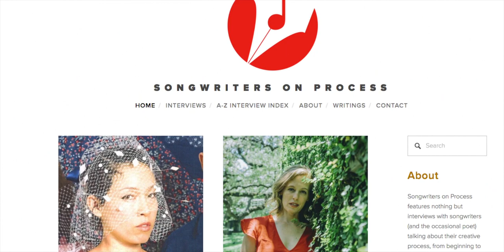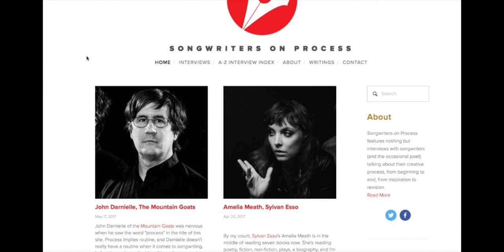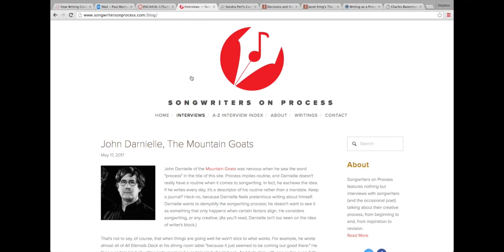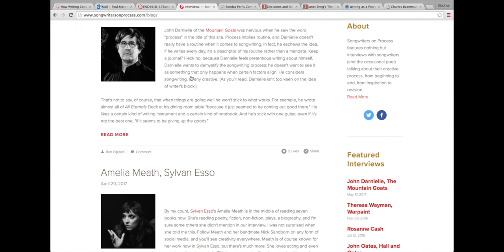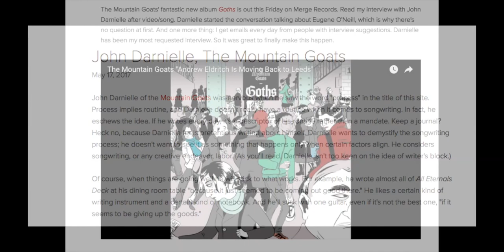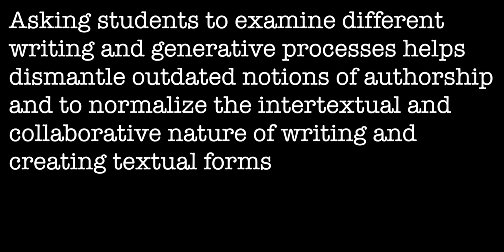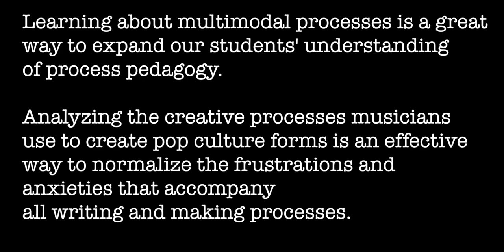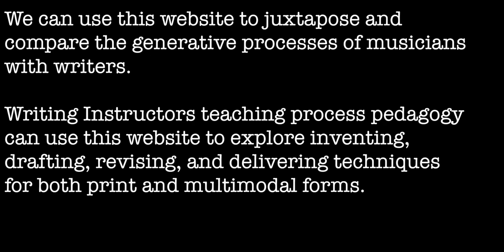"Review of Songwriters on Process" by Dan Martin (Kairos 23.1 Reviews)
Martin reviews Ben Opipari's website, Songwriters on Process. This text is published in the 23.1 issue of the Reviews section of Kairos: A Journal of Rhetoric, Technology, and Pedagogy. Kairos is a free, online, peer-reviewed scholarly journal available